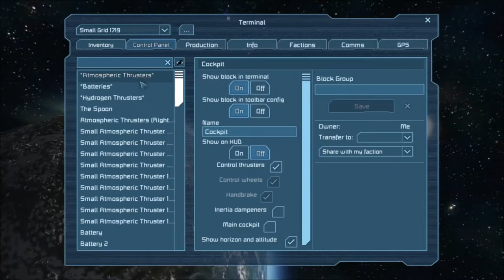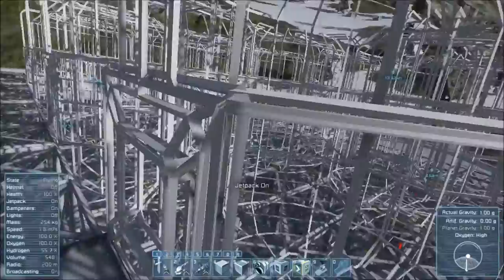Let's Play Space Engineers Ep. 30 - Return To Earth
Let's Play Space Engineers! This game is currently under development. Rise above the other asses and become a Mule today! It's Free!

Get Space Engineers on Steam Early Access!

providing YouTubers/Video Creators with the finest music to enhance the creativity and
(NCS releases can be used for commercial use on YouTube)